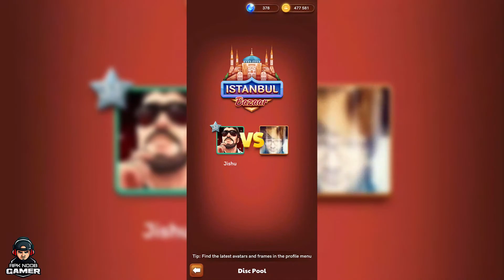Carrom Pool | Istanbul Bazar | GAMEPLAY #5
Carrom Pool With Strangers. Must Watch

I Love To Play Games. I Play A lot Of Games. I Want TO Share This Experience With You So Enjoy!